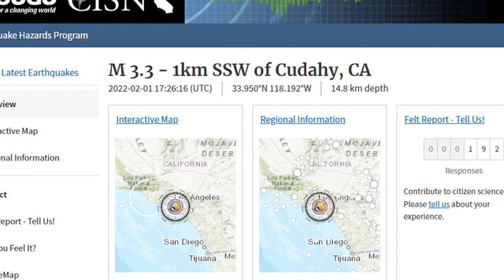California Earthquake Today: 3.3 magnitude earthquake strikes near South Gate, Los Angeles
a 3.3-magnitude earthquake struck near South Gate, Los Angeles County, California, USA. The tremor was recorded in the morning on Tuesday, February 1st, 2022, at 9:26 am local time, at a shallow depth of 9.2 miles below the surface.

The event was filed by the United States Geological Survey, the first seismological agency to report it.

Our monitoring service identified a second report from the European-Mediterranean Seismological Centre (EMSC) which listed the quake at magnitude 3.3 as well.

california earthquake today,
california earthquake,
earthquake today,
earthquake in california,
earthquake,
earthquake california,
earthquake today california,
earthquake california today,
california earthquake 2022,
earthquake in california today,
california earthquake 2021,
earthquake today news,
earthquake today 2022,
california earthquakes,
southern california earthquake,
california,
earthquakes,
california earthquake 2022 today,
earthquake,
earthquake cudahy,
earthquake cudahy 2022,
earthquake cudahy today,
earthquake los angeles today,
earthquake south gate,
earthquake today news,
earthquake los angeles,
earthquake los angeles 2022,
earthquake south gate park,
earthquake california,
california earthquakes,
earthquake today california,
february,
earthquake,
earthquake san diego,
earthquake now,
earthquake today,
earthquake oklahoma,
san diego earthquake,
earthquake now los angeles,
usgs,
earthquake california,
earthquake near me,
usgs earthquake,
earthquake los angeles,
california earthquake,
earthquake now temecula,
usgs earthquake map,
san andreas fault,